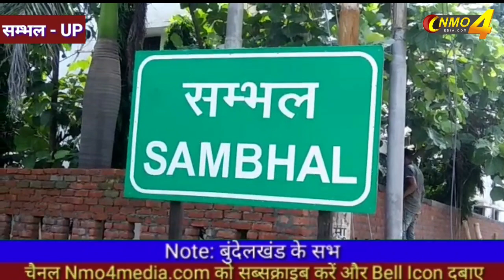शिव मंदिर में अचानक लगी भीषण आग,देखे वीडियो......